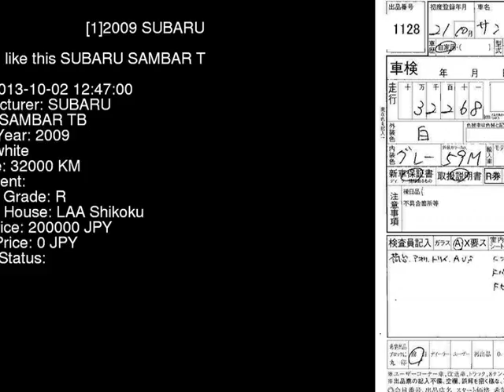2009 SUBARU SAMBAR TB TT2 - Japanese Used Car For Sale Japan Auction Import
2009 SUBARU SAMBAR TB TT2 - Japanese Used Car For Sale Japan Auction Import TT2,SUBARU,SAMBAR,TB,LAA Shikoku,jdmvip,vip,jdm,cars,japan,jdmvip.com,japanesecars,usedcars Japanese Used JDM Car For Sale At Auction in Japan for Import